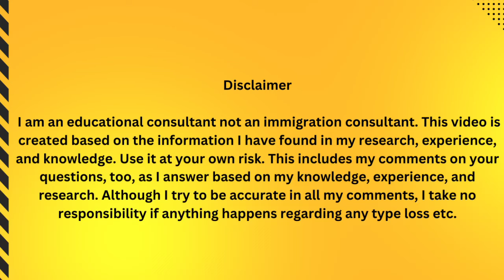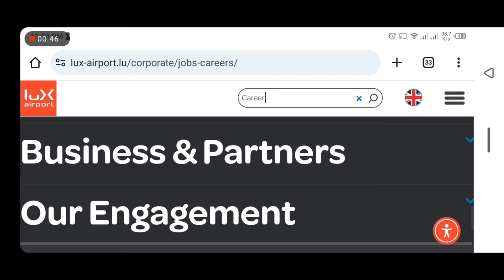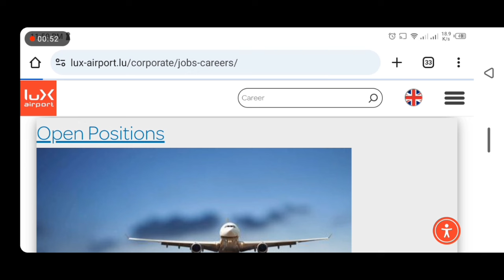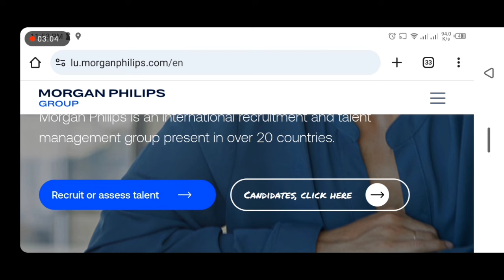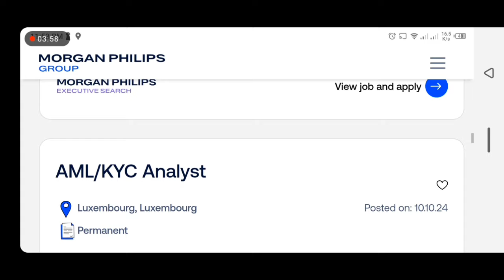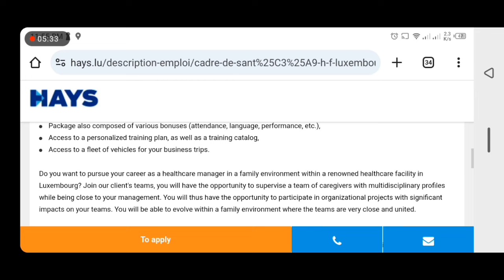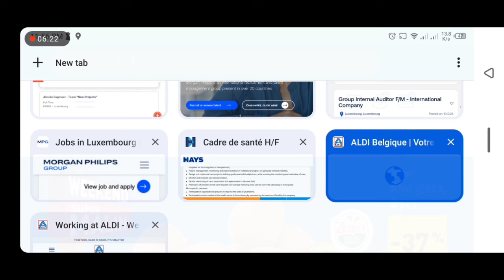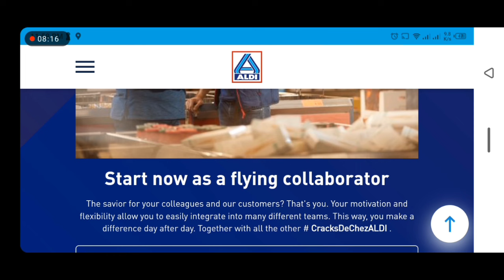Unlock Lexumbourg for Work Permit | FREE Lexumborg Jobs for Pakistani | Best European country for PR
Get FREE Luxembourg Work Permit with This Proven Method || Luxembourg Airport Jobs for Pakistani | Luxembourg work permit 2024 | Free Luxembourg Job

In this video I described how to apply Jobs in Luxembourg, how to make euro pass CV or cover letter